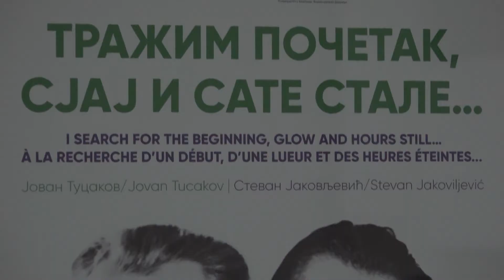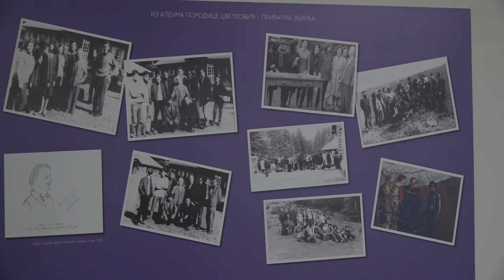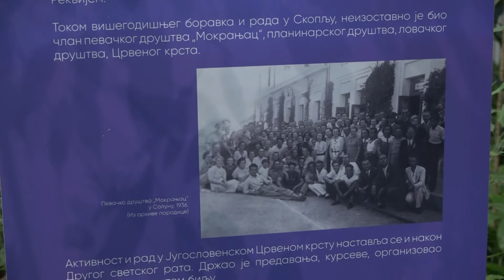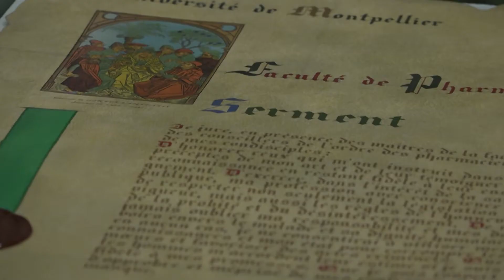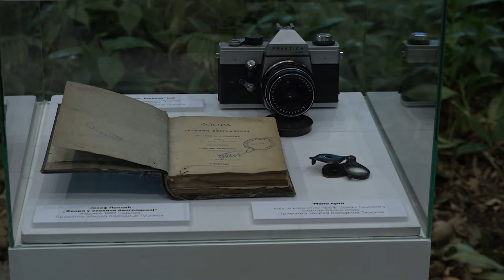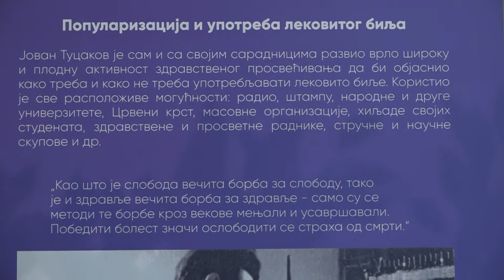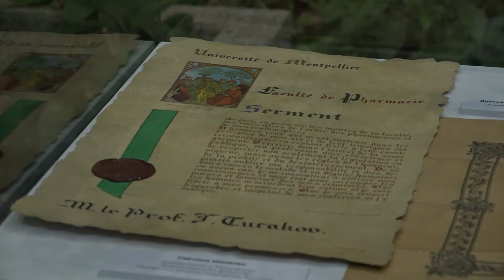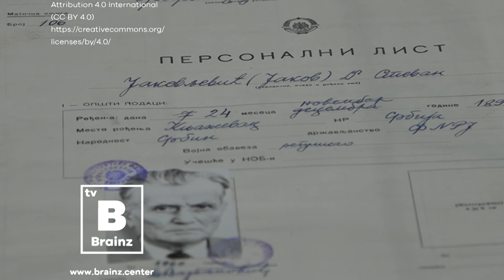Brainz News - Tražim početak, sjaj i sate stale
Farmaceutski fakultet Univerziteta u Beogradu, kroz izložbu ,,Tražim početak, sjaj i sate stale" osvrnuo se na slavnu prošlost i uspehe dvojice velikana u farmaciji. Stevan Jakovljević, akademik književnosti i prvi profesor botanike na fakultetu, kao i Jovan Tucakov osnivač Instituta ,,Josif Pančić", akademik iz etno-medicine i prvi profesor farmakongnozije, još jednom su predstavljeni posetiocima u punom sjaju.